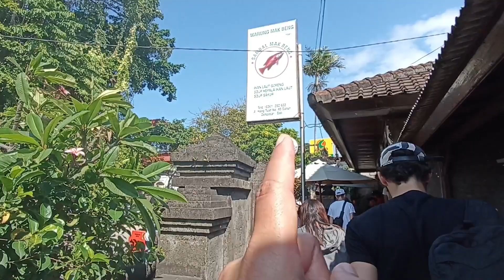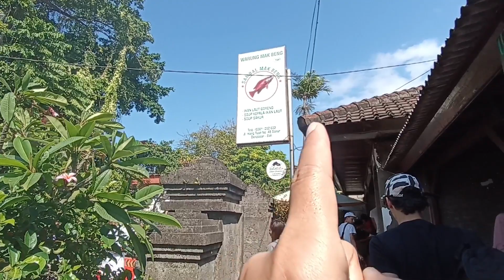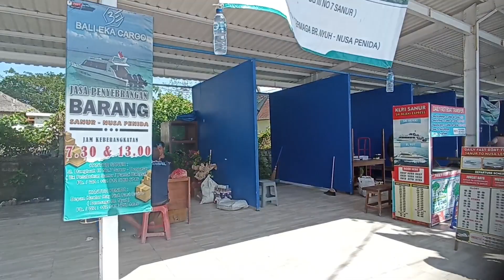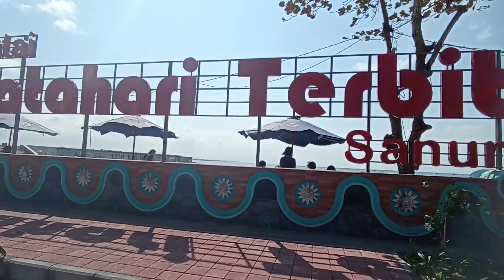Dari Pantai Bangsal & Matahari Terbit Hingga Pelabuhan Sanur Tambah Hidup❗